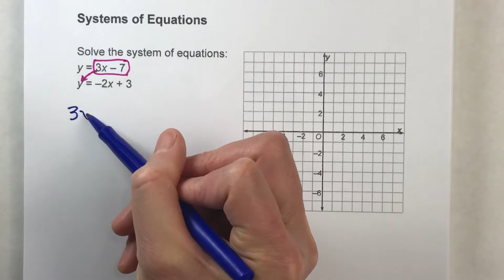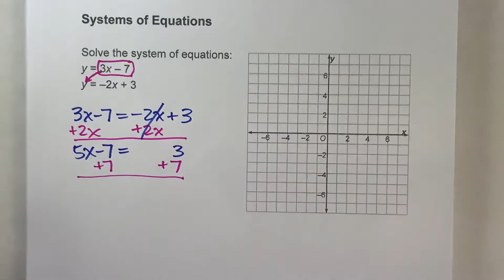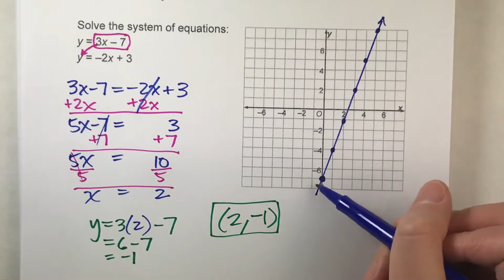Solving a System of Equations (both y=)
Solving systems of equations can be tricky!  In this video, I show you how to solve a system of equations when they are both in slope-intercept form.  I do it in two ways - using algebra (substitution) and by graphing!